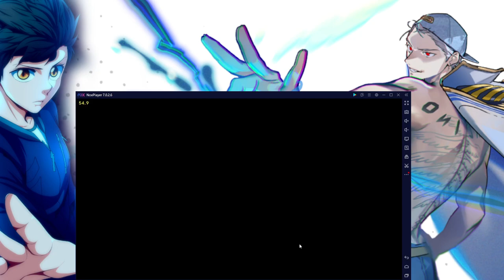PLUIE D'INVOCATIONS TOWER OF GOD M GREAT JOURNEY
INVOCATIONS GOLDE ? TOWER OF GOD M GREAT JOURNEY